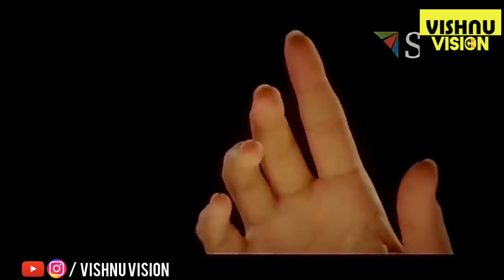Ekalavyan Malayalam Movie (1993) | Vishnu CK Cuts| Suresh Gopi | Shaji Kailas | Renji Panicker